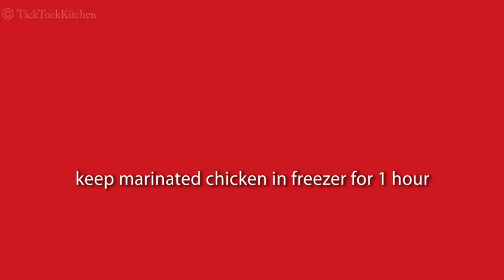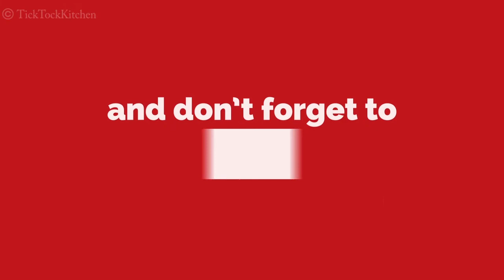Ramzan special Recipe | Chicken Ghee Roast | Roasted Chicken | Roasted Butter Chicken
Ingredients :
Chicken
Garam Masala
Red Chili powder
Turmeric Powder
Coriander powder
Salt